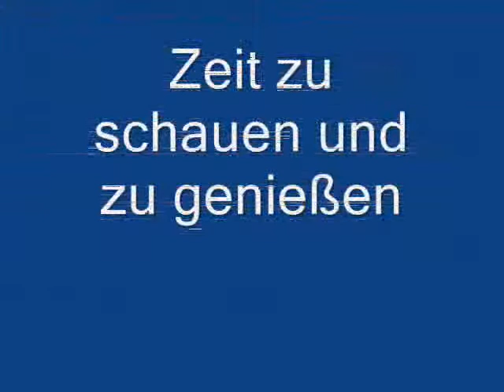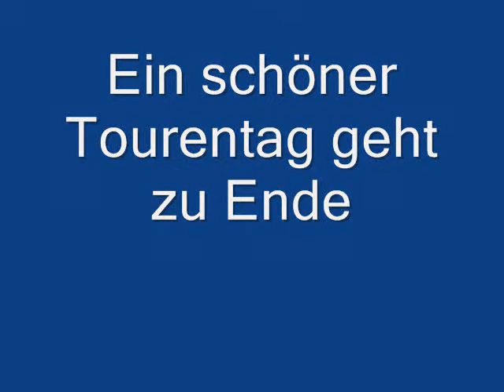04.01.10 Tour auf die Kocheralm-Bundschuh.wmv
Endlich einmal mit dem Schlitten auf die Kocheralm. Eine sehr schöne, wenn auch eher kurze Tour  (insgesamt knappe 14 kilometer) bei sehr kaltem aber schönem Winterwetter.